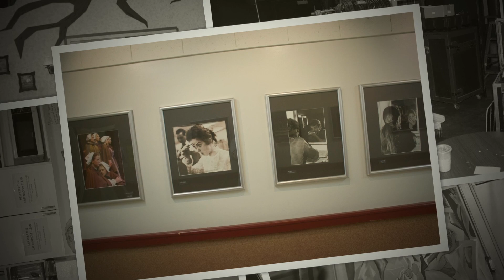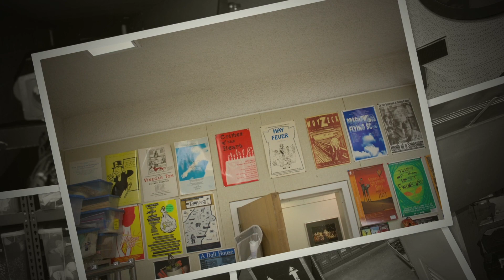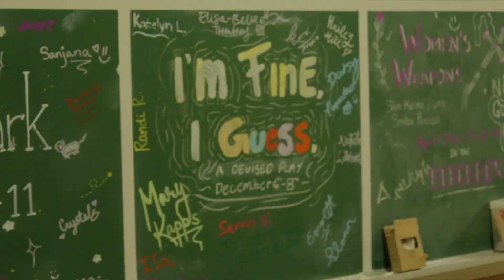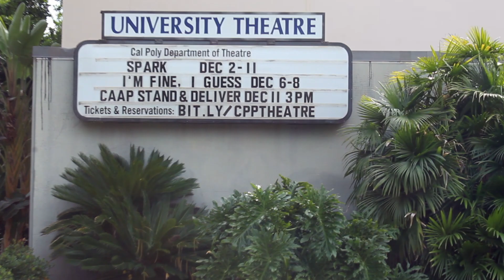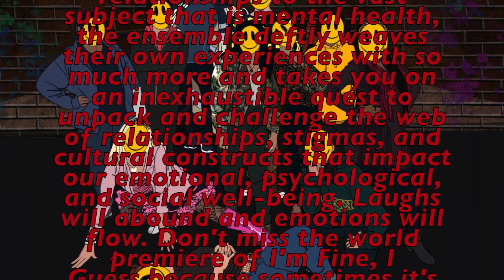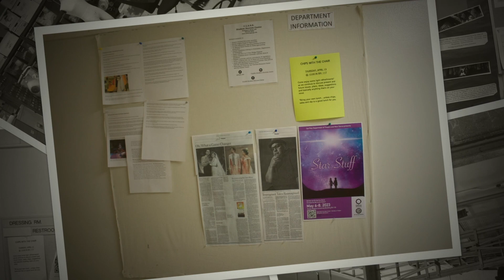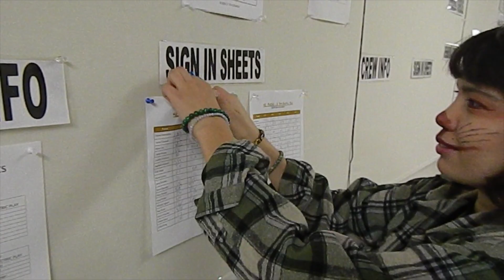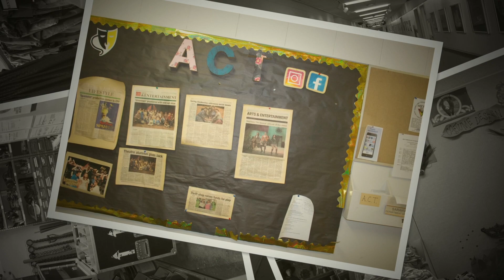Cal Poly Pomona Theatre Documentary.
An in depth look and behind the scenes of how Cal Poly Pomona Theatre Department aims to set students up for success and knowledge to further their dreams and ambitions into the real world by providing hands on learning and support throughout the sub fields of Theater and Film.